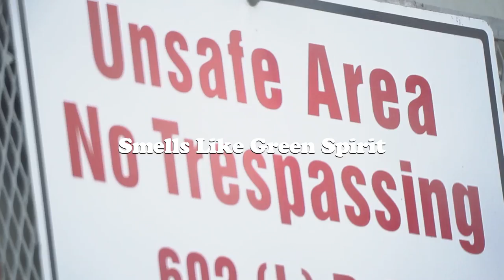Gonzoe - Smells Like Green Spirit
Just Click The Link Below To Go To Itunes Now!